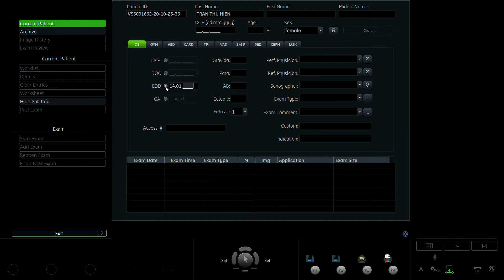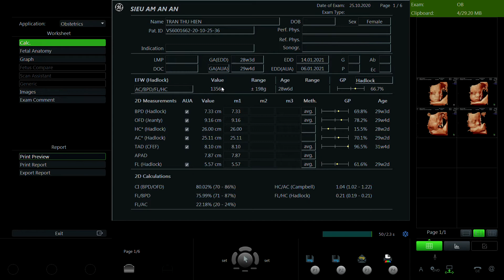TRẦN THU HIỀN 1995 01